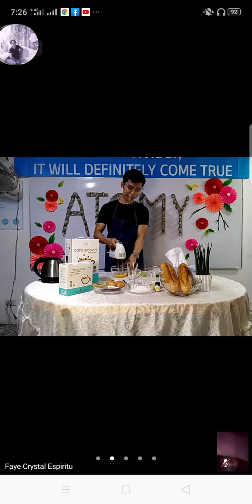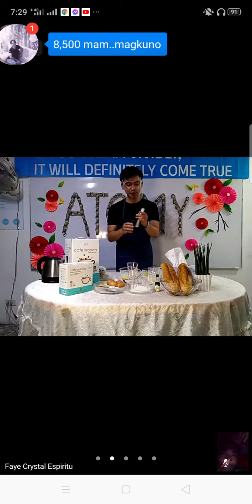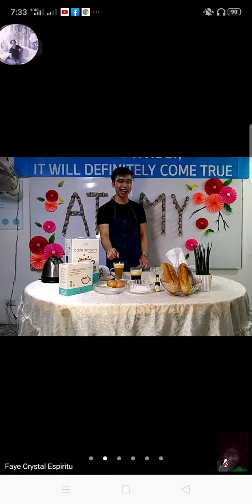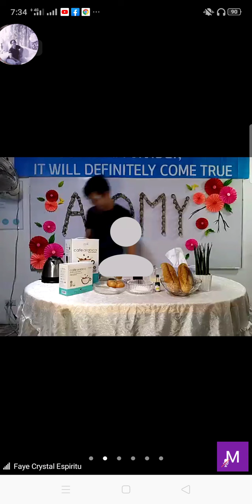Vietnamese egg coffee with Atomy Cafe Arabica and Atomy Cafe Arabica Black